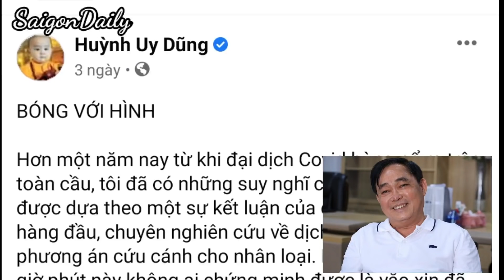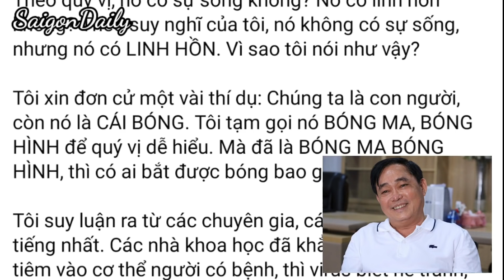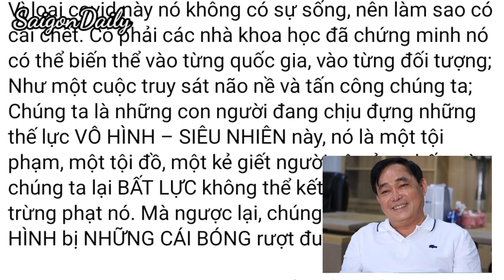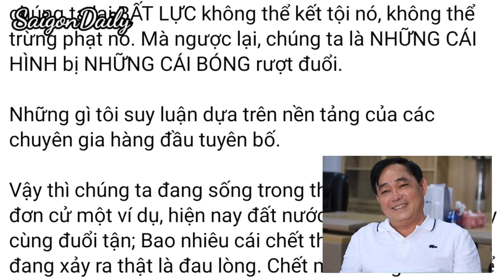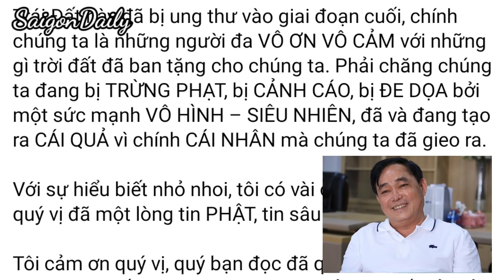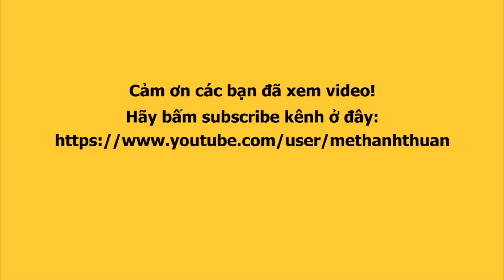Ông DŨNG LÒ VÔI tạm ngưng.ch.iế.n. V.H.Yên nhắc tới cô Vy với thuyết nhân quả ai cũng rùng.mình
Ông DŨNG LÒ VÔI tạm ngưng.ch.iế.n. V.H.Yên lạm bàn về thế sự cô Vy với thuyết nhân quả thuyết phục